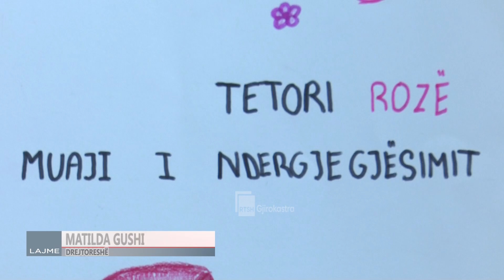AKTIVITET SENSIBILIZIMI PËR PARANDALIMIN E KANCERIT TË GJIRIT